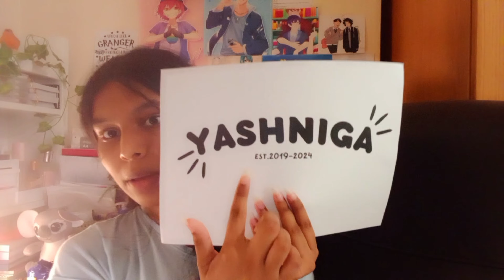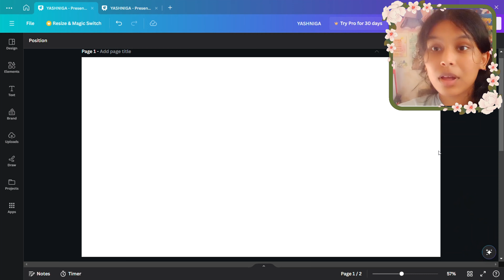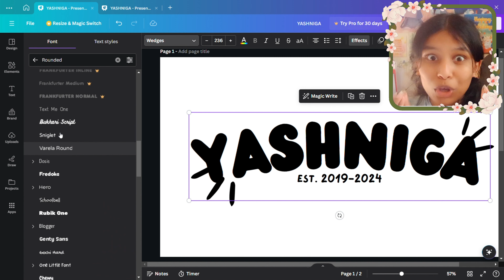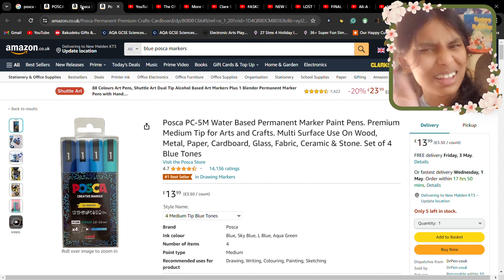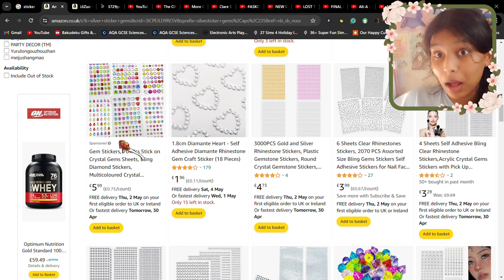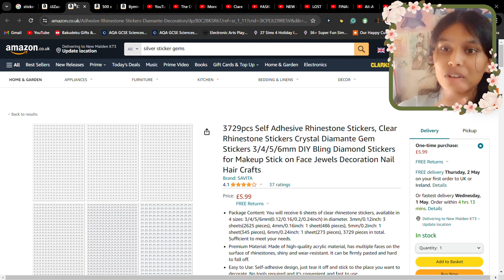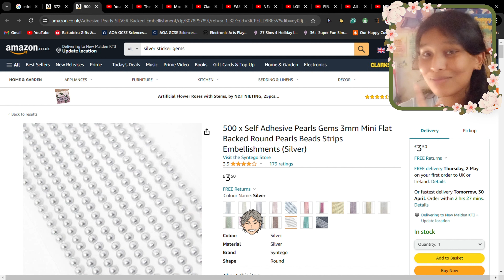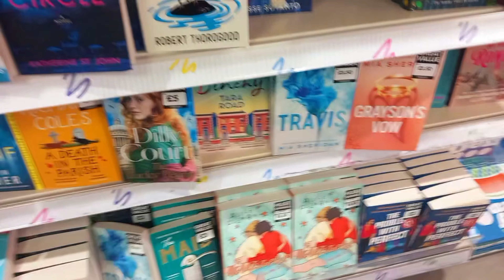Weekly Vlog- Shirt Signing, Kingston, Shopping + MORE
As always have fun and have a good day! Check out  @canva  too!